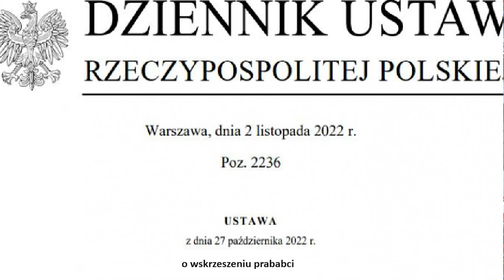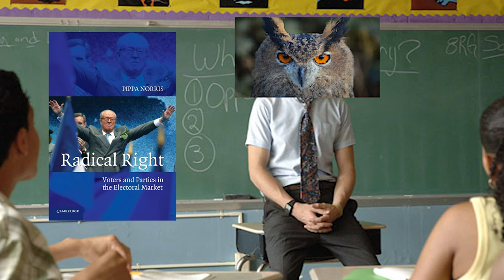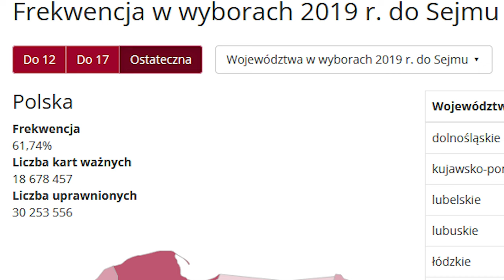Wybory są dziwne i nie musisz w nich uczestniczyć - chyba że chcesz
Głosowanie w wyborach dla samego faktu udziału w wyborach jest zachowaniem co najmniej dziwnym, a promocja wyborów jakby to były witaminy i minerały niezbędne dla naszego życia może nawet szkodzić.

Główne źródła z których skorzystałem:
- USTAWA z dnia 9 maja 1996 r.  O WYKONYWANIU MANDATU POSŁA I SENATORA (serio xd)
- REGULAMIN SENATU Uchwała Senatu Rzeczypospolitej Polskiej z dnia 23 listopada 1990 r. z Monitora Polskiego (też serio xDD)
-KONSTYTUCJA RZECZYPOSPOLITEJ POLSKIEJ  z dnia 2 kwietnia 1997 r. (przysięgam)

Wybrane tagi: edukacja, polityka, wybory, 2023, polski sejm, polski senat, na kogo glosowac, co robi senat, kto to senator, jak glosowac, na kogo glosowac w wyborach